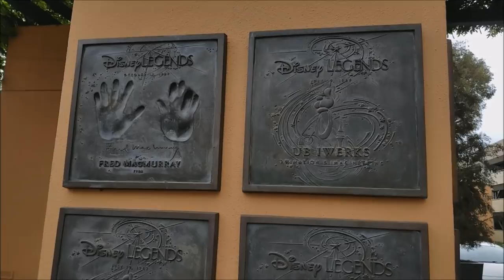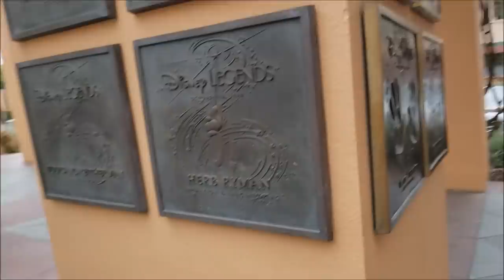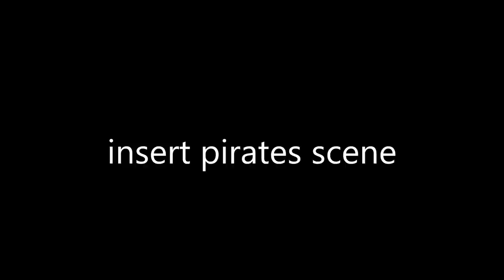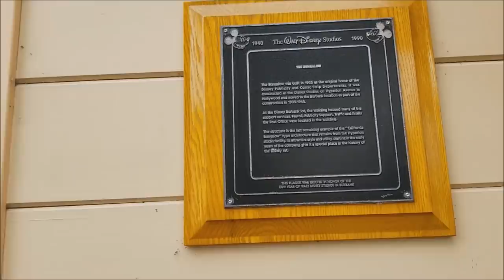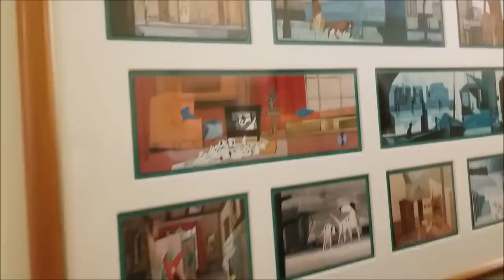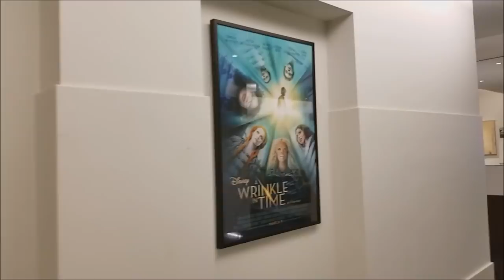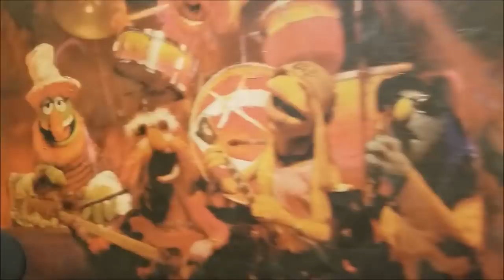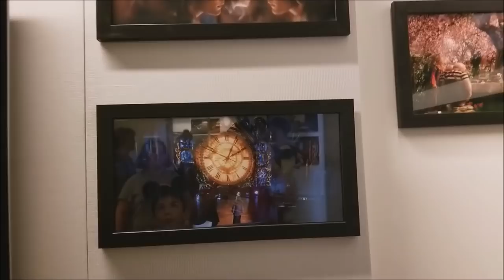BEHIND THE SCENES Tour of Walt Disney Animation Studios Burbank!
What an amazing experience!!! Hardcore Disney and history fans will appreciate how fortunate I feel to have had this opportunity!
Thanks to a family connection, we were able to go behind the scenes, deep into the inner workings of Disney's Burbank Animation Studios! What a treat!

Frugal Family
USA